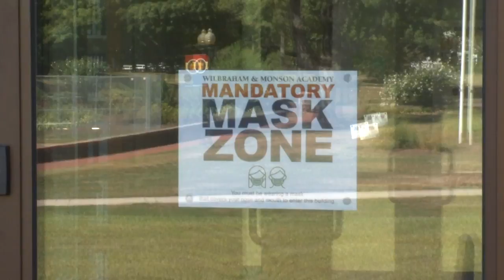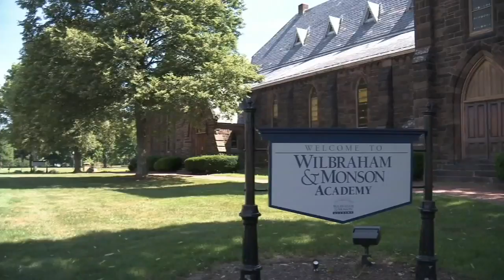Area private schools seeing increased enrollment interest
This increase comes after many public school districts have opted for remote learning.